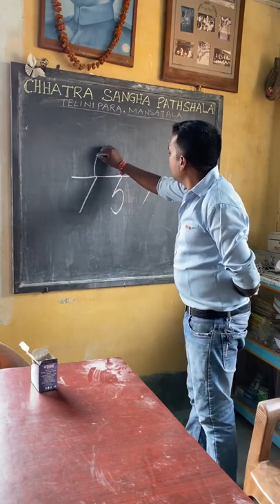Good Teacher is the Daraying